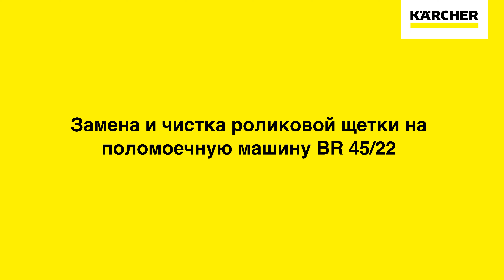Замена и чистка роликовой щетки на поломоечную машину BR 45/22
Правильно снимайте и очищайте роликовую щетку поломоечной машины для сохранения стабильно высокого результата уборки. Разбираем подробно на примере BR 45/22.

Компания Керхер  – лидер на мировом рынке уборочной техники, аппаратов высокого давления, пылесосов, пароочистителей, подметальных и поломоечных машин, автомобильных моечных установок, аппаратов для чистки сухим льдом, систем водоочистки, насосов и системы полива, чистящих средства и принадлежностей.

Karcher - когда чистота превыше всего.